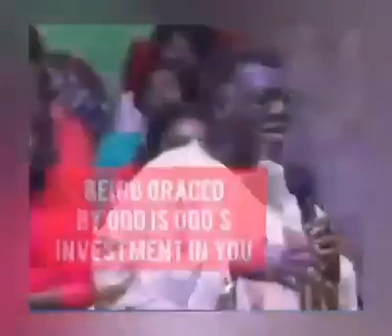NEVER LOOK AT SOMEBODY WHO IS EXCEPTIONAL